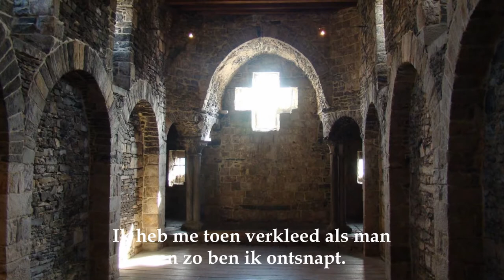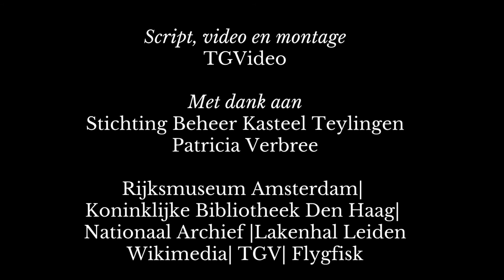Haralem en Hollant: Jacoba van Beieren de laatste gravin van Holland.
Onder het bewind van Jacoba van Beieren was Holland voor het laatst een onafhankelijke staat. Als vrouw hield zij zich staande in een mannenwereld.  Van het begin af aan moest ze strijd leveren om de macht in haar graafschap te behouden. Ten slotte deed ze in 1433 afstand van haar titel en werd Holland deel van het Bourgondische rijk. Drie jaar later stierf Jacoba op het kasteel van Teijlingen.Ze werd begraven in de Hofkapel in Den Haag.

Deze film is onderdeel van de tentoonstelling 'Haralem en Hollant'.